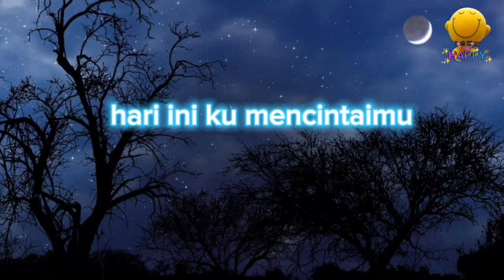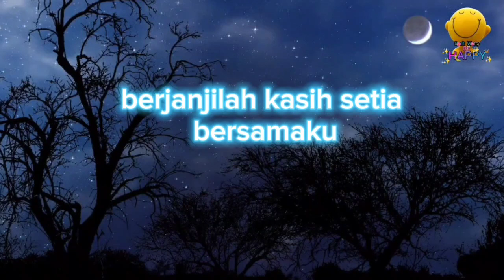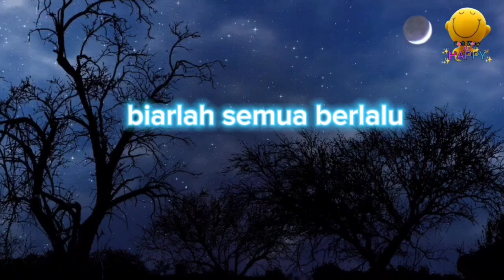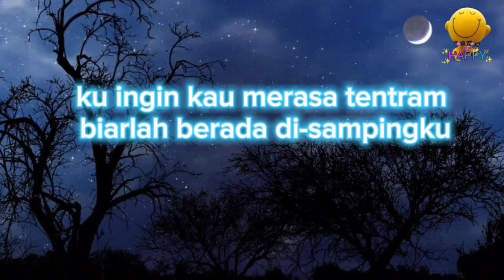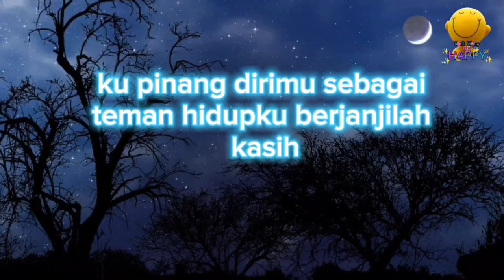Satu Rasa Cinta(Lagu & Lirik)